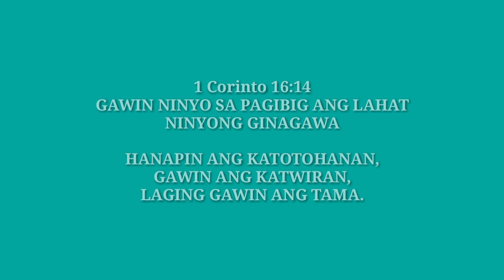May Monay | Vlogs For All with John Harold Cueto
Vlogs For All with John Harold Cueto